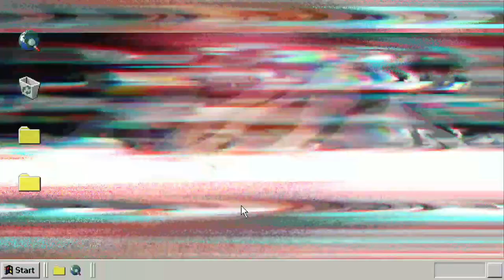Everything u need to know about Private Colleges🤨🤔 | BTT#1 | BlueTick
Welcome again,
This is our first podcast| BlueTick

                                      Regards
                                                Team BlueTick